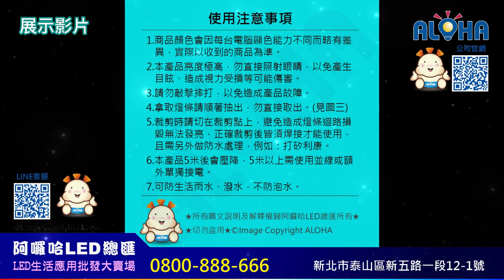阿囉哈LED_Z-122-06_5050黃光燈條五米300燈-DC12V-點膠-高亮款-26~28流明_DIY_